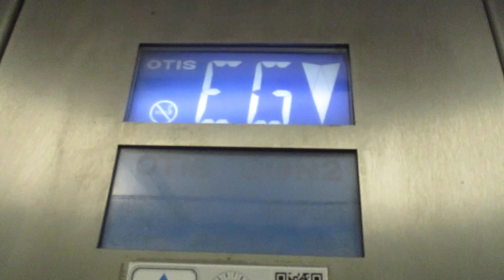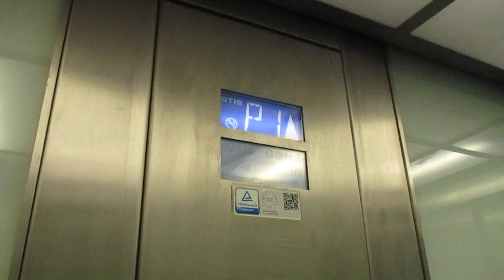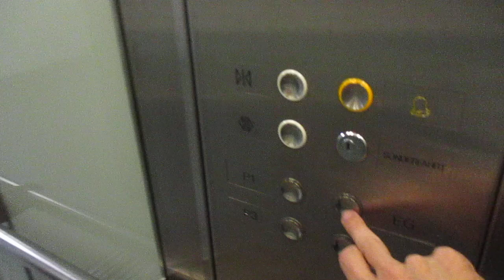Leipzig, Tiefgarage Marktgalerie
Hersteller / Brand: Otis
Baujahr / Year of Construction: 2003
Tragfähigkeit / Capacity: 3 x 13 Pers.
Etagen / Floors: 4 (P3, P2, P1, EG)

Diese Aufzüge lassen sich nur spätabends ungestört filmen.

These elevators can only be filmed late in the evening without being disturbed.